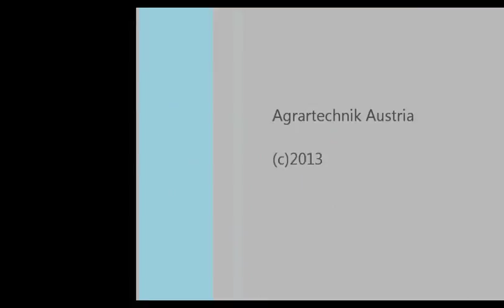1. Schnitt 2013 Heuschwaden & Einfahren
Geschwadet wurde mit:
Steyr 760 + Pöttinger Top 322U
Steyr 8080 Turbo + Pöttinger Top 322U
Eingefahren wurde mit:
Steyr 4110 Profi + Pöttinger Ernteboss II